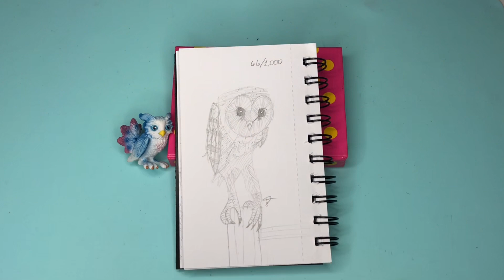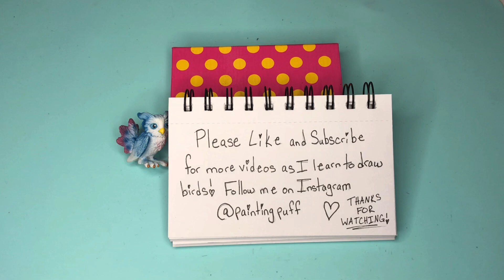Draw 1,000 Birds With Me Barn Owl Part 6 of 10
Hello, I am learning how to draw! I set a challenge for myself to draw 1,000 birds, hopefully to establish a drawing habit, and increase my love for the art. Whether or not I actually draw 1,000 birds is not the point, but I certainly will try! This is my sixty-sixth bird, a Barn Owl. I hope you enjoy the video. God bless you!